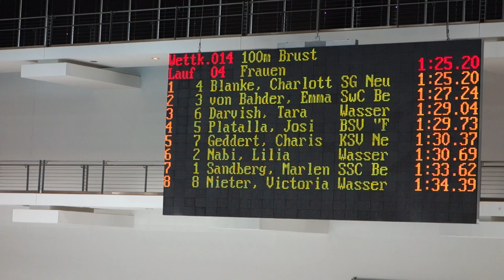Lotti 100 Brust Berliner Jahrgangsmeisterschaften 22.06.2013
Berliner Jahrgangsmeisterschaften 2013